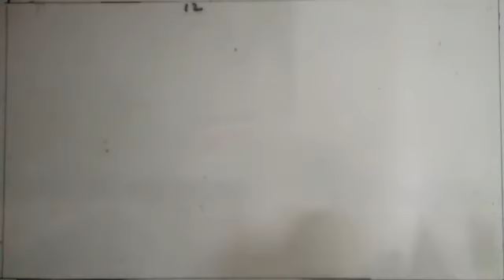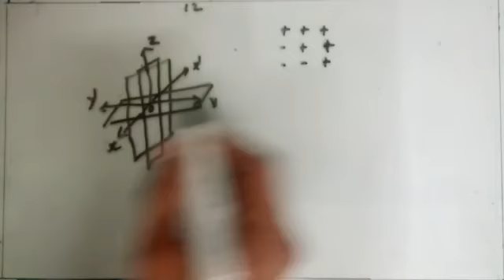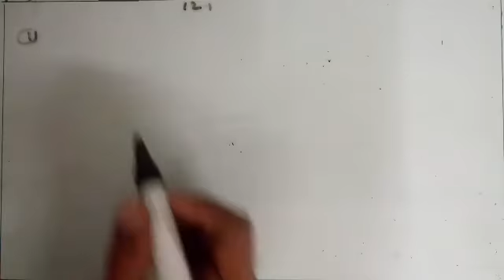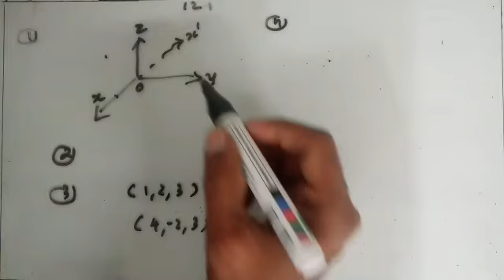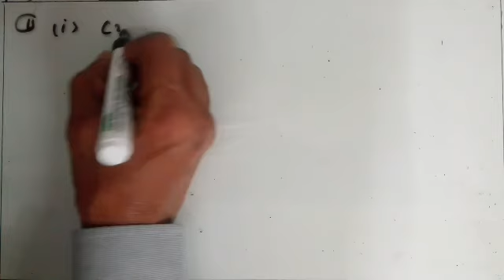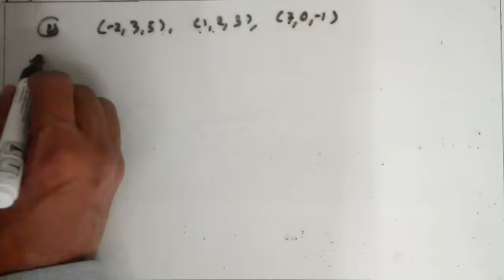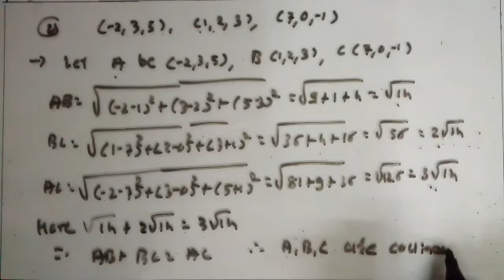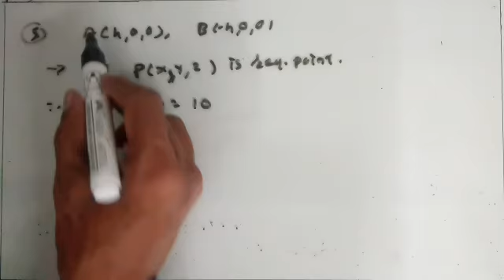11-Eng,L-1, Maths,Ch-12, Introduction Of Three Dimensional Geometry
Exercise-12.1,12.2 By Bharat Patel